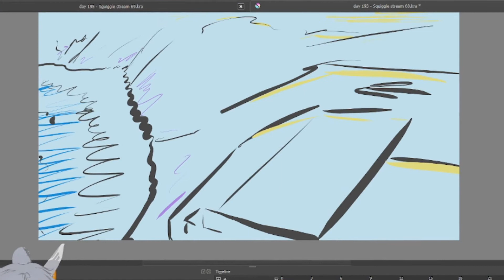Squiggle Stream - Time lapse - Week 17!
Crikey,
We managed to make it to 50 followers on Twitch, wooo!
Thank you all so much, hopefully when twitch responds we can get Emotes to throw about and other neat things!

Music in order and outro song:

Song title: HIGH TIDE
Artist: Kupla
Courtesy of Riot Games - "Sessions"